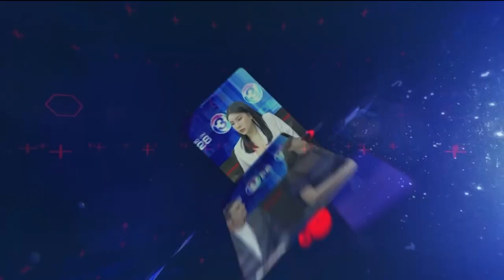ฉาววงการสงฆ์! เจ้าอาวาสหื่น ละเมิดเด็กหญิงสองพี่น้อง นาน 4 ปี ชาวบ้านฮือไล่ไม่ทนแล้วlEP.1091l9ธ.ค.64